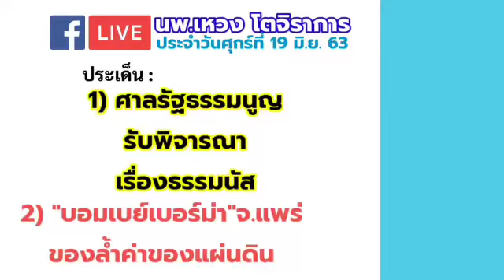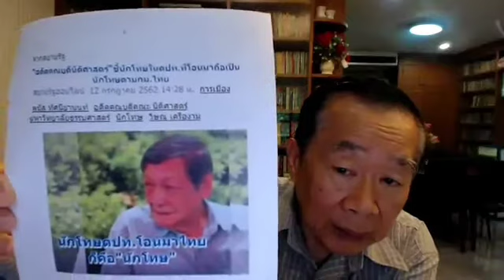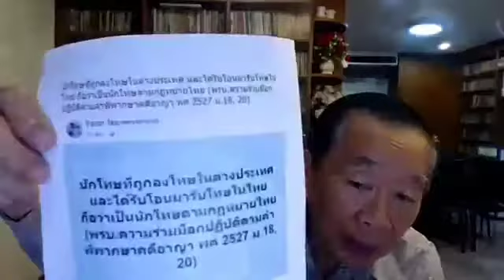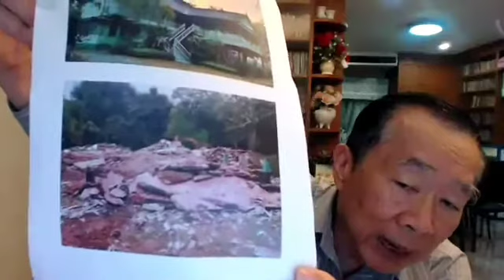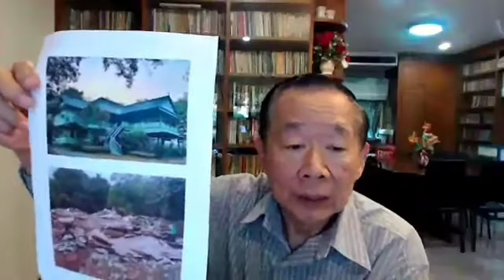นพ.เหวง โตจิราการ : 1) ศาลรธน.รับพิจารณาเรื่องธรรมนัส 2) "บอมเบย์เบอร์ม่า"จ.แพร่ ของล้ำค่าของแผ่นดิน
Facebook Live : นพ.เหวง โตจิราการ
ประจำวันศุกร์ที่ 19 มิ.ย.63

ประเด็น :
1)  ศาลรัฐธรรมนูญรับพิจารณาเรื่องธรรมนัส
2) "บอมเบย์เบอร์ม่า"จ.แพร่ ของล้ำค่าของแผ่นดิน